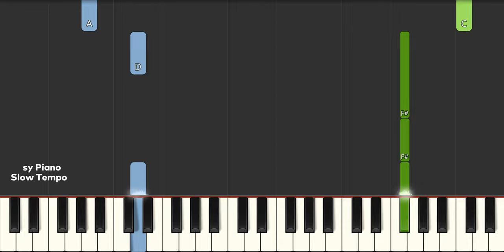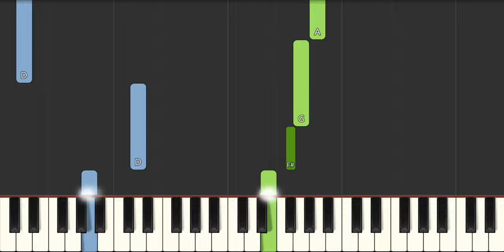Chitty Chitty Bang Bang - Truly Scrumptious Slow EASY Medium 4K Piano Tutorial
Learn how to play Chitty Chitty Bang Bang - Truly Scrumptious Slow EASY Medium 4K Piano Tutorial
00:00 - Introduction
00:04 - Medium Piano Original Tempo
02:18 - Easy Piano Slow Tempo